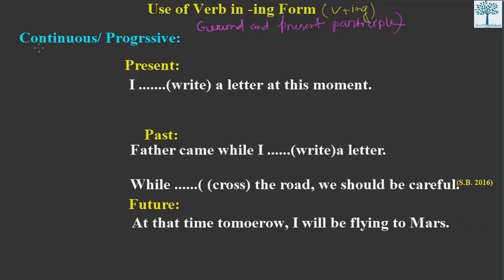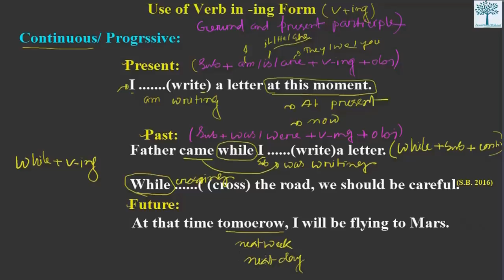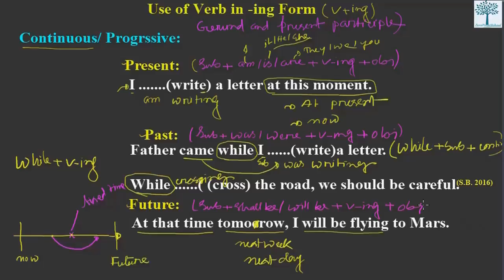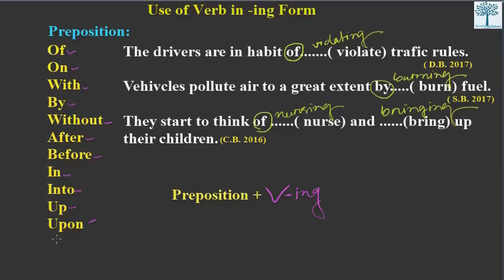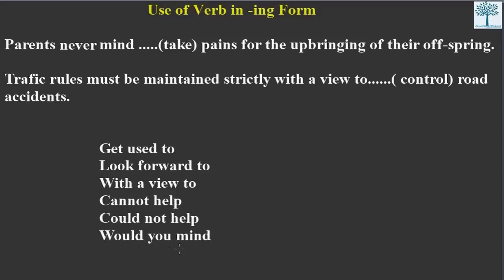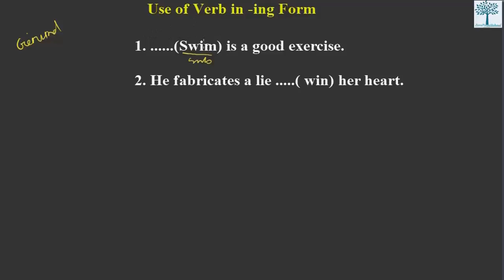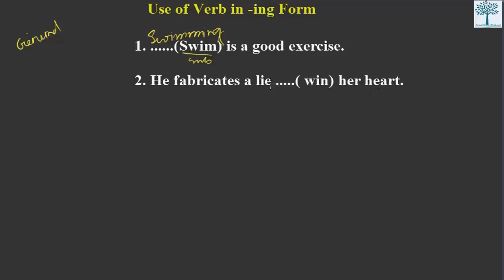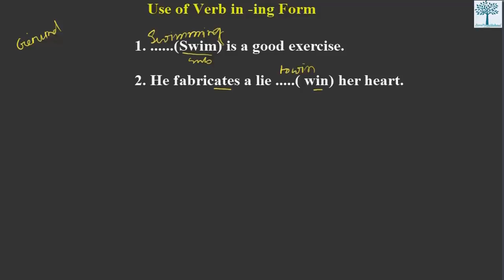Right Forms Of Verb for HSC (Part 11) II Use of Verb in "ing" form II HSC English 2nd Paper II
this video simply presents the ways of using verbs in "ing" form appropriately in English.